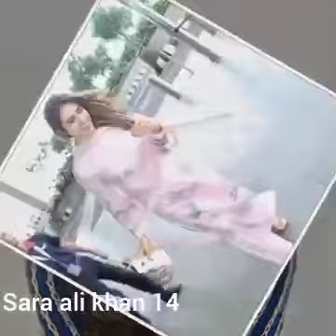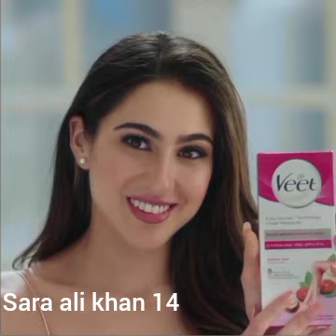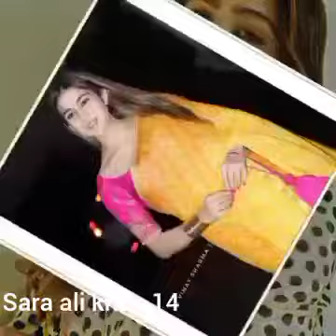sara ali khan best photos 2023